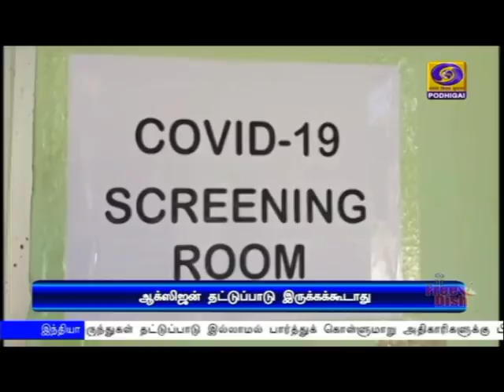ஆக்ஸிஜன் தட்டுப்பாடு இருக்கக்கூடாது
ஆக்ஸிஜன் தட்டுப்பாடு இல்லாமல் பார்த்துக்கொள்ளுமாறு அனைத்து மாநில அரசுகளுக்கு மத்திய அரசு அறிவுறுத்தல் Visit : TamilNews - Doordarshan